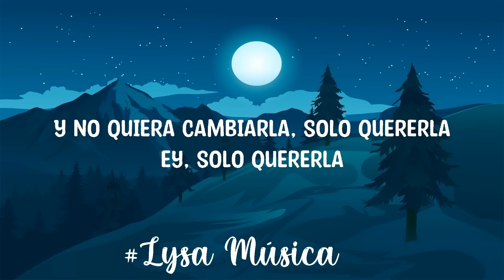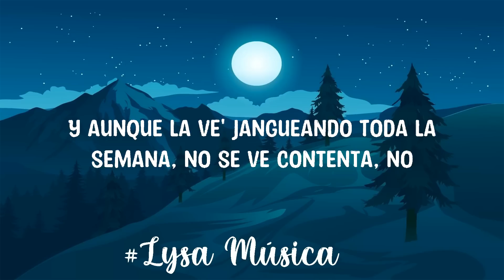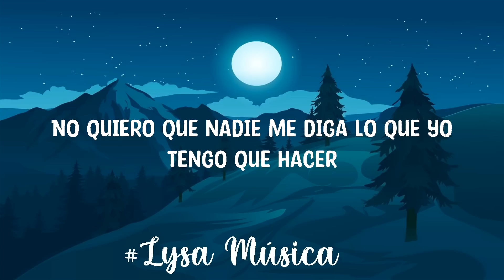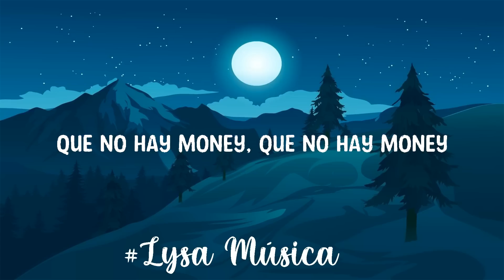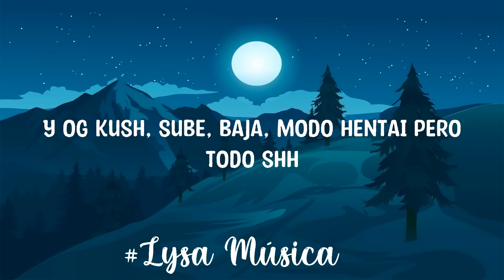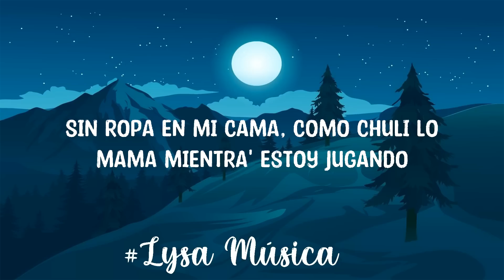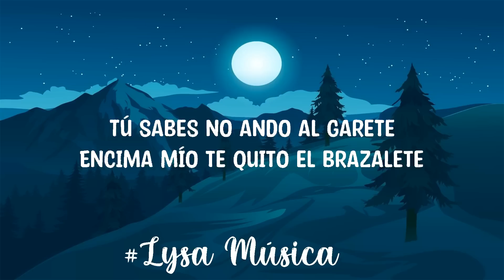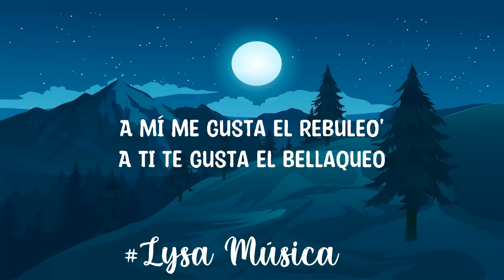Bad Bunny - Andrea (Letra/Lyrics) (ft. Buscabulla) | Un Verano Sin Ti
🎤 [Letra de "Andrea"]

[Intro: Buscabulla]
(Eh-ah)
Quiero alguien que se atreva

4 de la mañana y Andrea saliendo de La Perla
Mucho' la critican sin conocerla
Calle como un Civic, inteligente como un Tesla
Y no quiera cambiarla, solo quererla, ey, solo quererla
Equivocándose de amore' en lo que llega el indicado
Quiere quedarse en PR, no irse pa' ningún estado
Pero todo se ha complicado
Como si ser mujer fuera un pecado
La demonia ha despertado, ey
Una guerrera, Juana de Arco, temperamental, Niurka Marco'
Le gustaba el basquet, leer "Tú" y hacerse lazo'
Y no pida rosa' si no aguanta' espina', no

[Coro: Buscabulla]
Si con él no hablaré, conmigo verán, no van a joder
Quiero alguien que se atreva, que se atreva
Y me entienda a mí

[Verso 2: Bad Bunny & Buscabulla, Ambos]
Y ella con bichote' y rapero'
Mi prima dice que e' un cuero
Y lo que nadie sabe es que a su corazón le hace falta un suero (Eh-ah)
Y aunque la ven jangueando toda la semana, no se ve contenta, no
Y un futuro lindo le inviten
Que le den respeto y nunca se lo qu—
Porque ella es jefa, patrona
La vida va como Verstappen en Formula 1
Andrea hace tweet "que se mamen un bicho las persona'

[Outro: Buscabulla]
A mi nene yo lo encuentro funny, funny
Sigo mi sueño y buscando ese money
Que no hay money, que no hay money
Que yo sigo buscando ese honey, ese honey
Pa' bailar